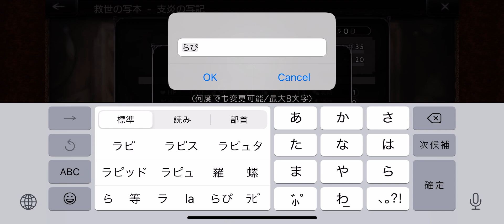iOS OCTOPATH 大陸の覇者 ep 972 支炎獣 賀装兎（白）